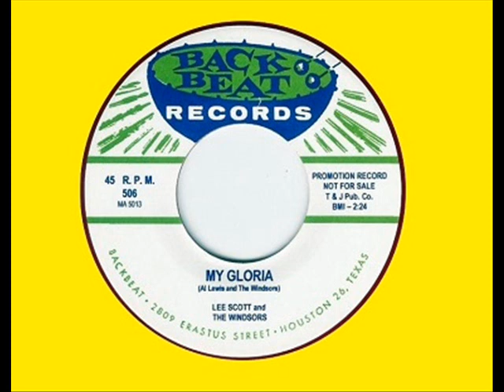DW 1 - Lee Scott & the Windsors - My Gloria (Black Beat rec.) RARE UP-TEMPO DOO WOP